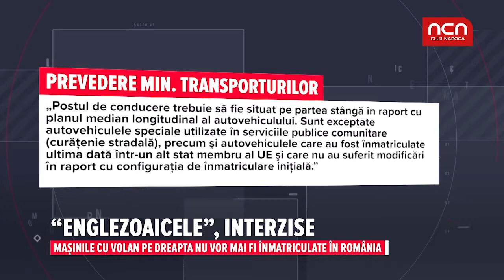"Englezoaicele", interzise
Mașinile cu volan pe dreapta nu vor mai fi Înmatriculate în România